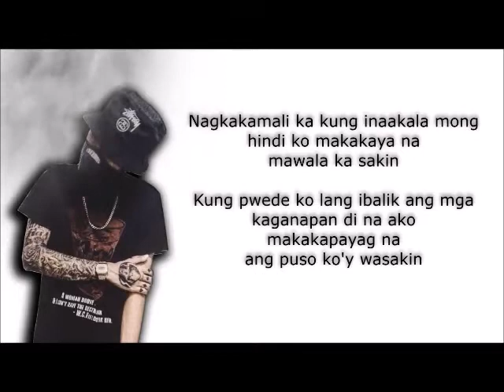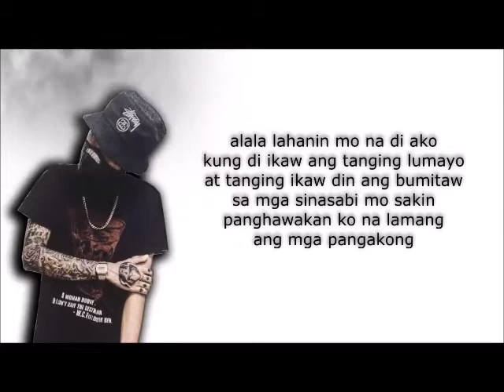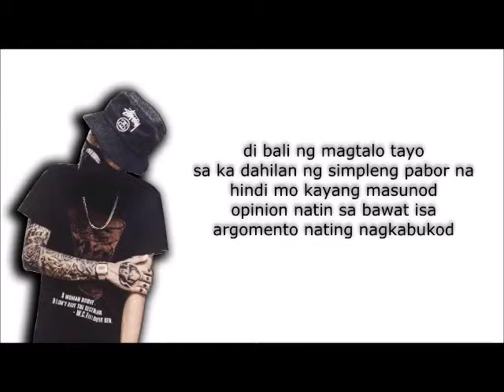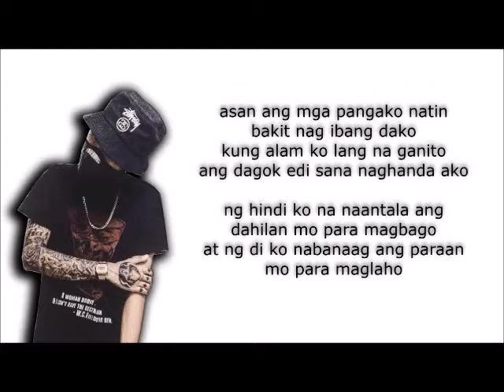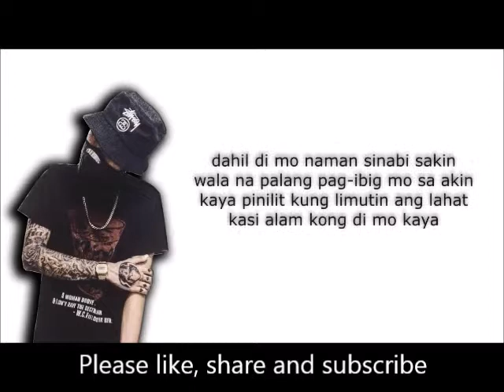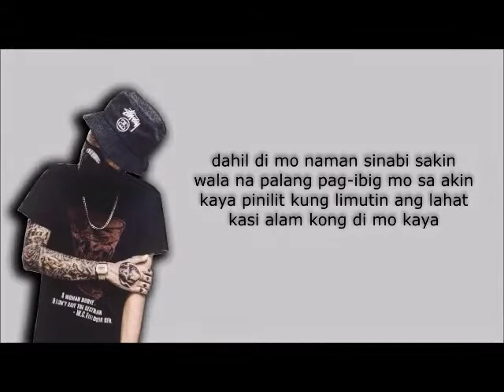Hugot ng mga Nagago sa Pagibig